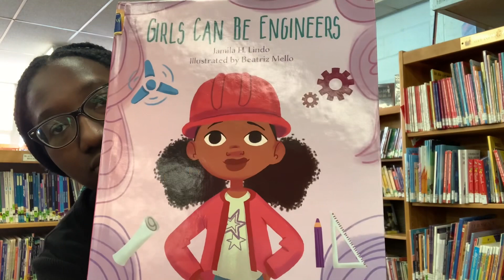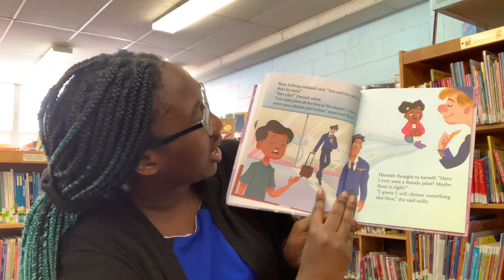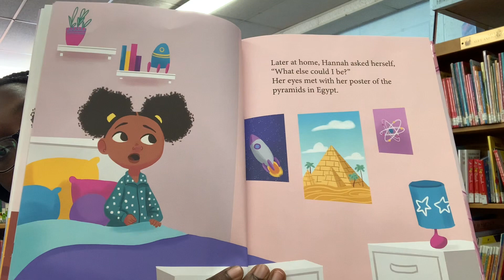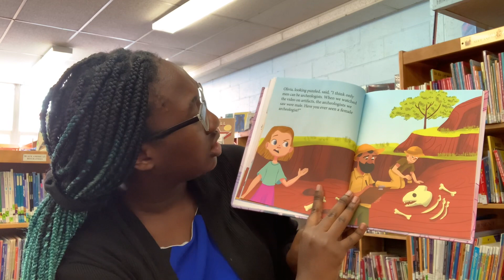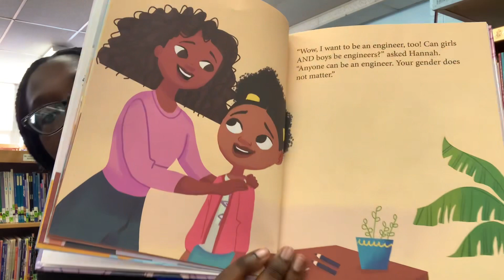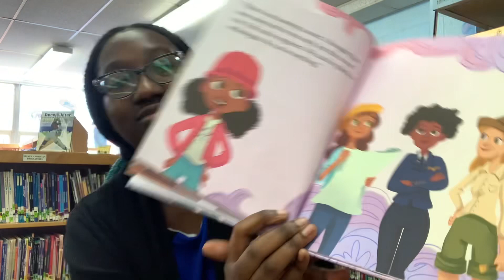Irvington Public Library: Story Time With Ms. Acharchelle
Girls Can Be Engineers by Jamil H. Lindo and illustrated by Beatriz Mello.
Who says only boys can have theses careers? Girls can be anything they want to be!